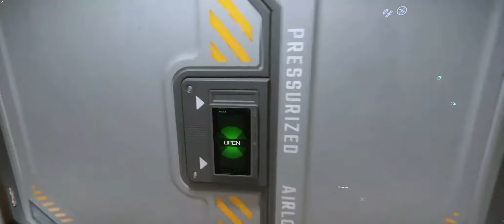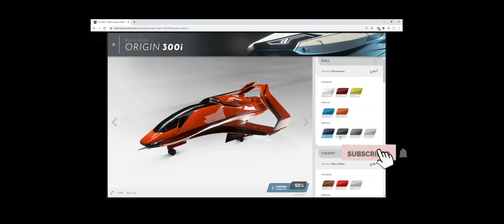Star Citizen - Blowing things up! (Nova Tank, Herc C2, Cyclone, Rocket Launcher & Railgun)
Yes, I am back. Unfortunately ill health has kept the channel silent for a while, but I am back today a friend and I recorded a completely unscripted play session where we try out (and blow up) various things such as Nova Tanks, Tumbril Cyclones, ROCs & ROC DSs, and the Hercules C2.

Use friend code STAR-FNFG-W6VF for an extra 5,000 starting funds at account creation and you also help out the channel!

0:06:05 Nova Tank testing
0:14:10 Nova Tank explodes
0:18:20 ROC DS and ROC testing
0:30:00 ROC DS vs ROC racing
0:41:45 Tumbril Cyclone testing
1:01:00 Crusader Hercules C2 explodes
1:07:00 Tumbril Cyclone explodes
1:10:30 Citizen Krowwe explodes